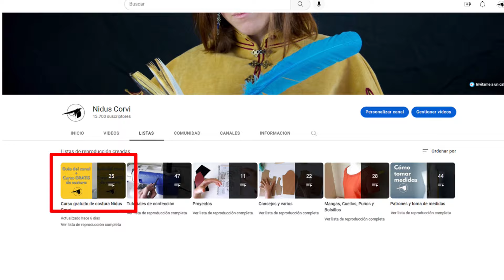Usos de la ligueta: Evitar que desboquen los escotes y dobladillos rápidos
En este vídeo os enseño 2 tipos de ligueta: una sirve para evitar que se desboquen los escotes y la otra sirve para realizar dobladillos rápidamente. También enseño cómo se pone y en qué casos se recomienda su uso.

Si deseas apoyarme, puedes invitarme a un café. Tu ayuda será muy útil para mantener este canal, ya que cada vídeo requiere de materiales como telas, hilos, papel de patronaje...